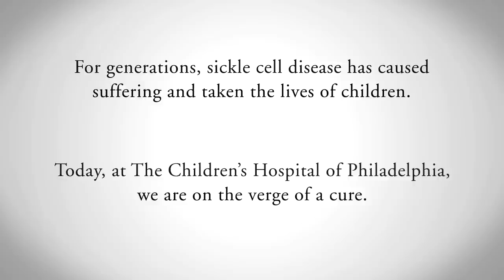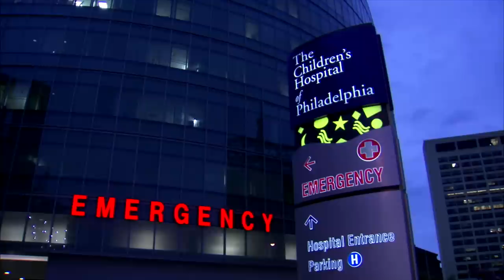Sickle Cell Research at The Children's Hospital of Philadelphia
The Children's Hospital of Philadelphia is on the verge of a cure for sickle cell disease. One in 375 African American newborns are born with the disease, with an expected lifespan of 42 years. The Sickle Cell Center at CHOP treats over 1,000 patients. Physician-scientists who staff the Center are working hard to treat sickle cell in utero, by implanting stem cells into the fetus. They believe they can cure sickle cell disease, but need $5 million to complete all phases of the research and clinical trials. Help move CHOP's research forward by donating